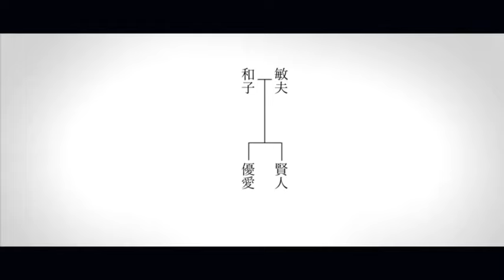映画『健太郎さん』予告編/Kentaro: Official Trailer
青山学院大学杉浦映画プロデュースラボ
『健太郎さん』
出演：西川浩幸/宇田川さや香/木下仁　白井友子/近藤奈保妃　秋山雪華/龍坐

監督・脚本・演出: 髙木駿輝
プロデューサー：佐藤武蔵
アシスタントプロデューサー：槙将吾
ラインプロデューサー：高橋萌杏
助監督：須田由紀
美術監督：唐澤菜々愛
撮影：浅津義社
撮影アシスタント：吉田伊織
録音：黒沢秋
照明：松本哉人
照明アシスタント：西山蒼太
記録：江木優菜
音響効果：坂口公昭　吉永龍哉
美術：木村耕亮　石川智優　松井梨華　片山寛都　笠原璃乃　森歩美
調理：髙木由美
宣伝：朝比奈泰鷹
メイキング：大熊蘭　冨川綾音　礒香奈子
衣装：殷源　下田雅

あらすじ
とある町はずれの一軒家で暮らす４人の家族、斎藤家。そこには、血のつながりのない赤の他人、“健太郎さん”が住んでいる。彼を“慕う”というより“崇拝する”斎藤家と、容赦なく奇行を繰り返す健太郎さん。そんな歪に保たれた日常に亀裂が入ったある日、彼は突然“失踪”する。彼はいったい誰なのか。彼の目的は何なのか。一つの“真実”にたどり着いたその時、想像を絶する“絶望”が姿を現す。
一つの事故を通して壊れた日常と、複雑に交差する人々の負の感情を描くことで、現代を生きる私たちに警笛を鳴らす、ノンストップのホラーサスペンス短編。

Kentaro: Teaser Trailer

Aoyama Gakuin University Film Production Lab
Kentaro
Starring: Hiroyuki Nishikawa/Sayaka Udagawa/Jin Kinoshita/Tomoko Shirai/Naoki Kondo/Setsuka Akiyama/Suwaru Ryu

Written and Directed by Shunki Takagi
Producer: Musashi Sato
Assistant Producer: Shogo Maki
Line Producer: Moka Takahashi
Assistant Directer: Yuki Suda
Art Directer: Nanae Karasawa
Camera: Yoshitaka Asazu
Camera Assistant: Iori Yoshida
Recording: Aki Kurosawa
Lighting: Kanato Matsumoto
Lighting Assistant: Sota Nishiyama
Scripter: Yuna Egi
Sound Effects: Kimiaki Sakaguchi / Tatsuya Yoshinaga
Art: Kosuke Kimura / Chihiro Ishikawa / Rika Matsui / Hiroto Katayama / Rino Kasahara / Ayumi Mori
Cooking: Yumi Takagi
Advertisement: Taiyo Asahina
Making-of Video: Ran Ohkuma / Ayane Tomikawa / Kanako Iso
Costume: Yuan Yin / Miyabi Shimoda

Story
The Saitohs;a family of four, living in the outskirts of a town. There lives a total stranger to the family, “Kentaro-san.” Although this “Kentaro-san” relentlessly behaves eccentrically, the family still worships him, rather than adores him. One day, this distorted yet balanced daily life starts to crumble and he suddenly disappears. Who was he? What did he want? - When you reach the truth, you’ll find the despair beyond all imagination.

A thrilling non-stop horror mystery movie, depicting a destroyed everyday life and negative emotions which affect each other in a complicated way, alerts us, we, who live today.